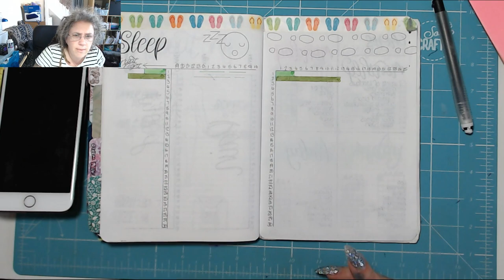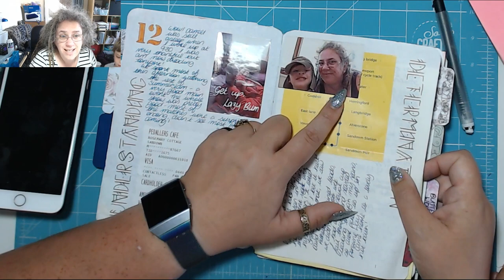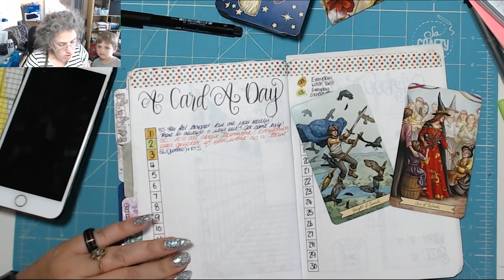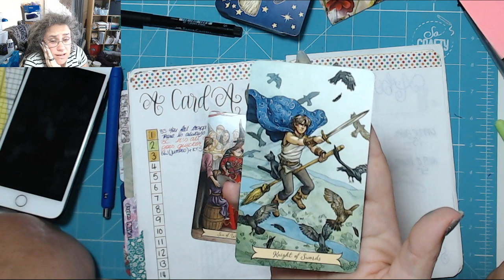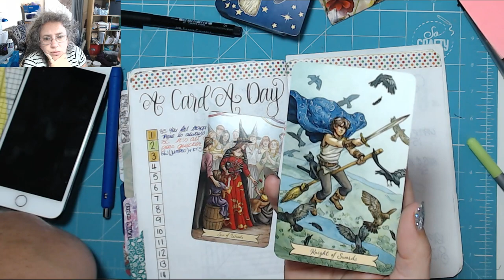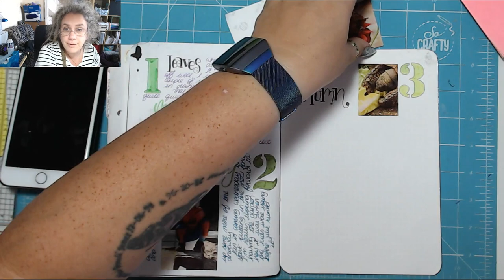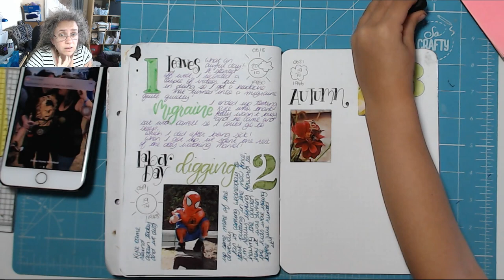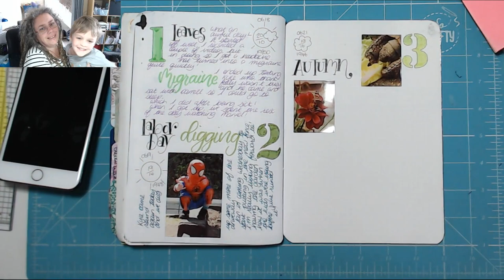Chatty! Today in my BuJo 3rd September 2019